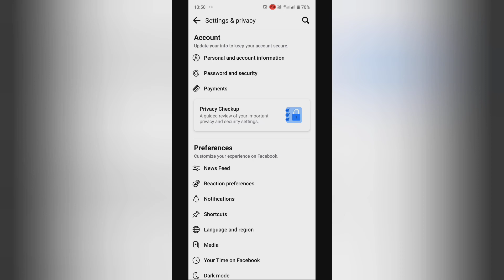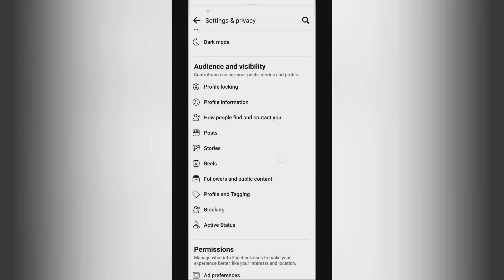How to seen story you mute in facebook